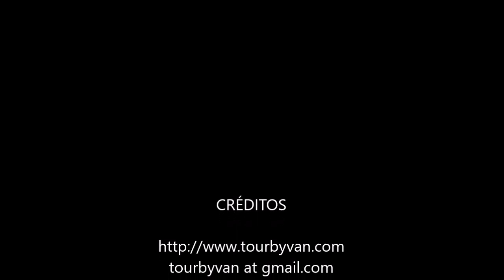04-01-2023 - Acapulco - Paseo a la Laguna de Coyuca - Por Jesus